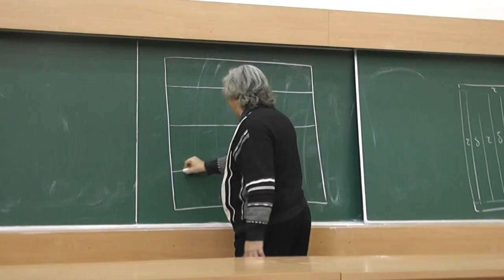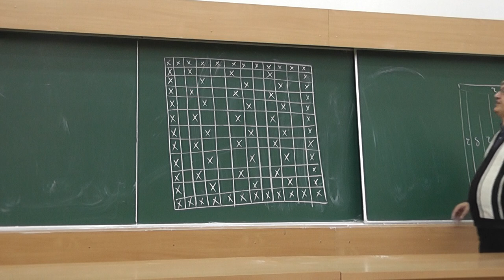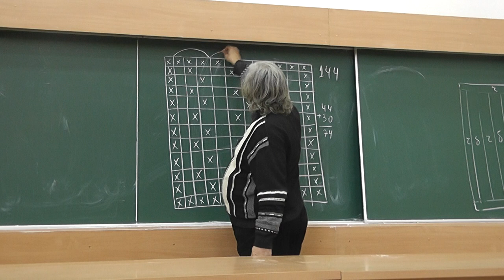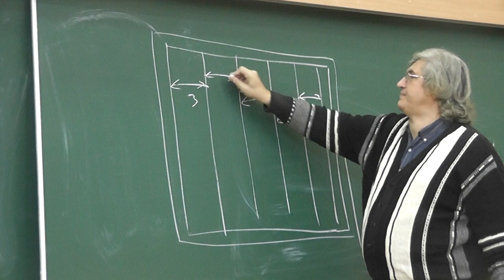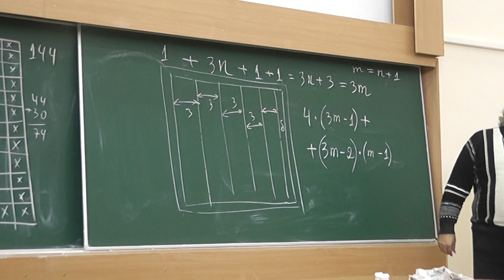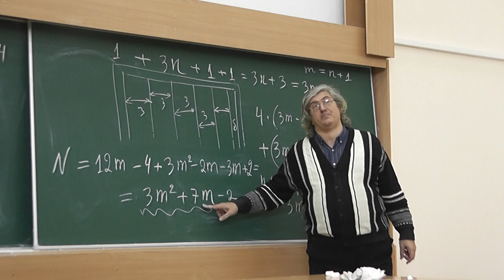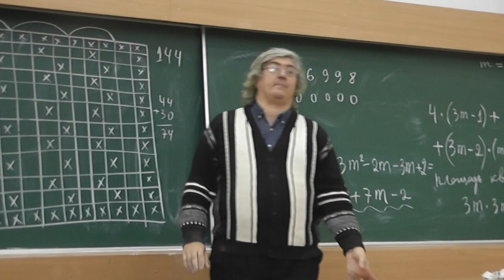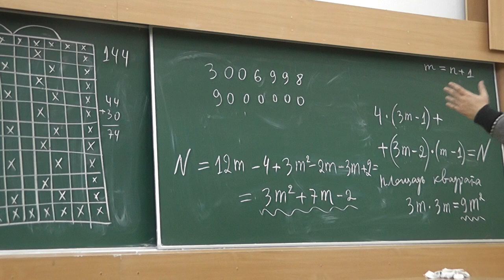99 Чёрные и белые (увеличение почти в 3 раза)